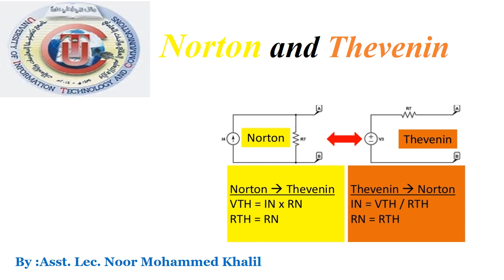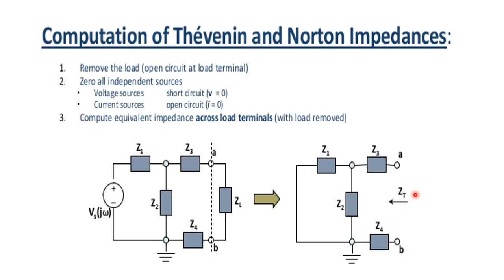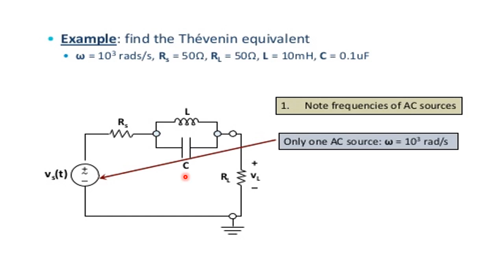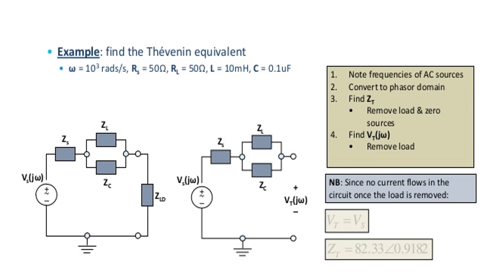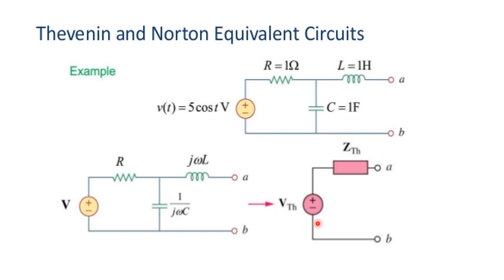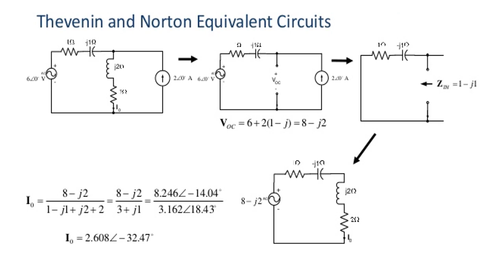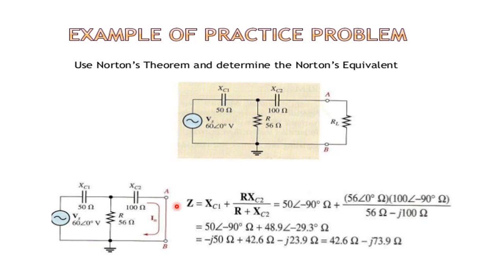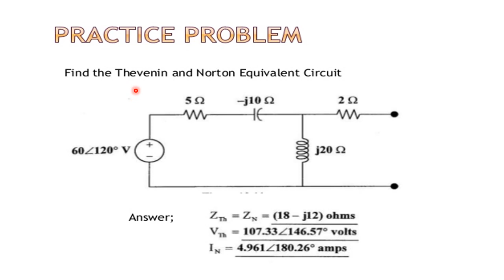5- MTE\First Grade\Electrical Circuits Analysis II\Lecture 5\Thevenin and Norton Analysis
this lecture explains thevenin and norton methods to analyze ac circuits